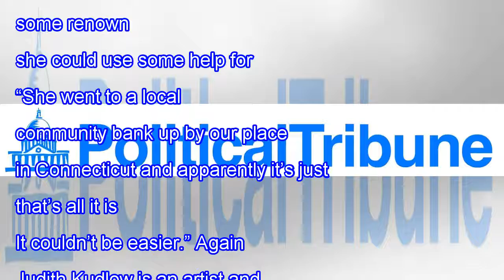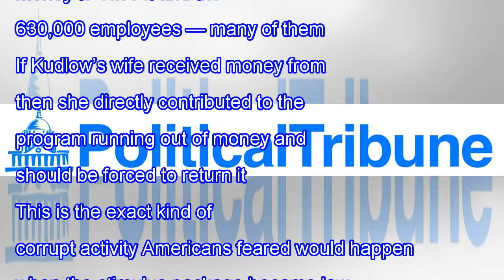Trump Economic Adviser Larry Kudlow’s Wife Reportedly Had An Easy Time Getting Small Business Loa...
Trump Economic Adviser Larry Kudlow’s Wife Reportedly Had An Easy Time Getting Small Business Loan While Some Real Small Businesses Are Denied Help